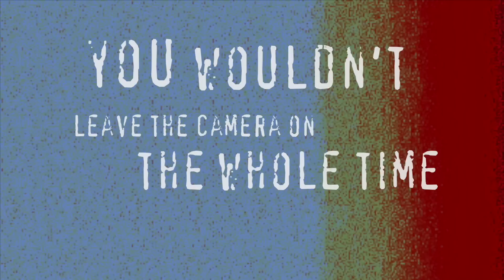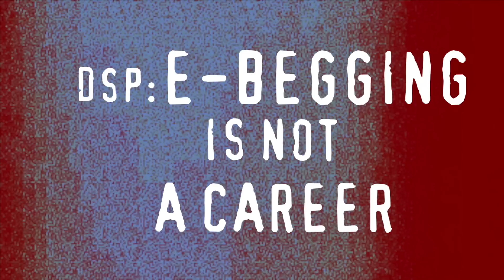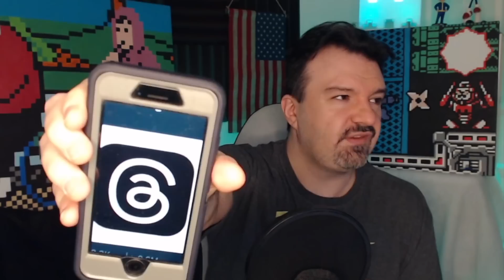DSP CANCELS Final Fantasy XVI Playthrough due to LOW SUPPORT and RANTS AT VIEWERS - Summarised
DSP's June (and now July) have been FULL of lengthy RPG's and Street Fighter 6 coverage, and Phil and all the viewers have had enough! Between banning anyone complaining about skipping 50% of The Legend of Zelda Tears of the Kingdom content, to banning anyone complaining there is too much BORING Street Fighter Coverage, Phil has finally taken the time to drop Final Fantasy XVI because viewers are not contributing.

Time stamps:
0:00 - Intro
1:08 - 1,000 LOSS IN SF6!
1:44 - EPIC Week
1:57 - ANYONE COMPLAINING ABOUT TOO MUCH SF6 WILL BE BANNED!
2:08 - Game Publishers are Screwing Over DSPGaming
2:31 - DSP’s Advice For Releasing Games…
2:43 - JUNE IS NOT A GAMING MONTH!
2:52 - Viewers DEMANDED Phil Play EVERY GAME
3:27 - Lost So Many Members
3:34 - PHIL DEMANDS MORE
3:37 - Phil is at The Mercy of Viewers and Publishers (NOTHING HE COULD DO!)
4:00 - Final Fantasy XVI is BORING PHIL TO TEARS
4:21 - DSP Wants to Quit
4:35 - “Maybe the Game Just Is Not For You?”
4:39 - HOW DO YOU FIND IT ENTERTAINING!
5:26 - END OF RANT #1
5:37 - STRAIGHT INTO RANT #2
5:44 - ImAgInE If YoU WeNt tO a MoViE LiKe tHiS
6:10 - “People Want To Immerse Themselves in a New World”
6:26 - SIDEQUESTS ARE ALL BORING
6:36 - DSP Would Prefer 30 Hour Long Game
6:44 - DSP Was Immersed in The Legend of Zelda: Tears of the Kingdom
6:49 - “But Phil You Skipped Half of The Content”
6:55 - WHO CARES?!
7:07 - Final Fantasy XVI is a Waste of Phil’s Time
7:34 - MY TIME IS VALUABLE!
7:43 - SQUARE ENIX FAILED, NOT ME!
7:51 - Mafia 2 BEST GAME EVER
7:58 - Phil Just Wants Games On Rails
8:06 - Tears of the Kingdom Comment RANT
8:20 - NINTENDO FAILED, NOT ME!
8:46 - Imagine if Tears Of The Kingdom was 100 hrs of Story
9:11 - END OF RANT #2
9:16 - Good News is Zelda and Diablo are Nearly Finished
9:30 - Superchat and Member Beg
9:42 - 10 GIFTED MEMBERSHIPS!
9:49 - Kinda Stress Out About Something
10:12 - Phil’s Day Off!
10:19 - SO HOT HE HAD TO DO LESS ERRANDS DOODS
10:47 - DSP VS JASPER
12:04 - By The Way I’m Not Complaining
12:13 - Schedule Change (But I Won’t Tell You Why)
12:37 - PLEASE SUPPORT THE REACT SHOW BEG
12:51 - I’m NOT Telling You What Is Happening Until It Is Over
13:22 - Not Fair If DSP Reacts Gets Cancelled
14:11 - ANOTHER 10 GIFTED MEMBERSHIPS
14:17 - LET’S GET RIIIIIGHT…. INTO THE NEWS!
14:22 - Meta Launches Threads
14:34 - DSP attempts Comedy
14:56 - Mocking Threads Logo
15:10 - Is DSP Joining Threads?
15:13 - 0 Positive Impact From Twitter
15:20 - Bragging About “VIRAL” Tweets YET AGAIN
15:42 - DSP HATES FACEBOOK
16:28 - GameTrekker Tip 1
16:36 - Blocked For Correcting Spelling
16:46 - GameTrekker Tip 2
16:50 - ANYONE COMPLAINING ABOUT GAMETREKKER’S TIPS WILL BE BANNED FROM THE CHAT
17:24 - MONKEYSPANK BANNED
17:35 - Complains About Lengthy RPG’s YET LOVES PERSONA 5
18:10 - Troll Tip IGNORED
18:14 - SnowKarl Tells DSP to Quit FFXVI
18:22 - “Do You Do Hand Exercises?”
19:02 - Pahdcast Is FINALLY Over
19:23 - 41 Year Old Man COMPLAINS Teenage Mutant Ninja Turtles AREN’T EVEN TEENAGE ANYMORE DOOD!